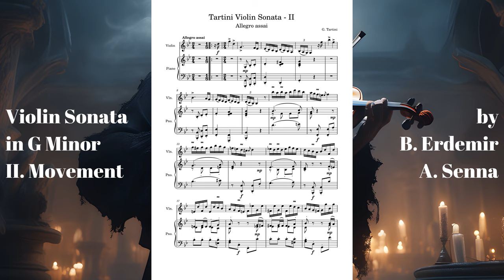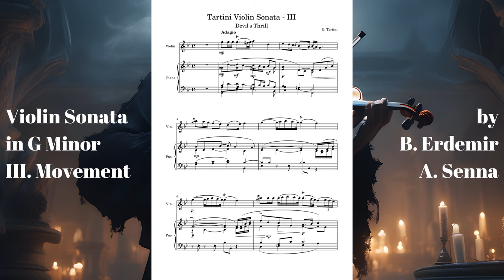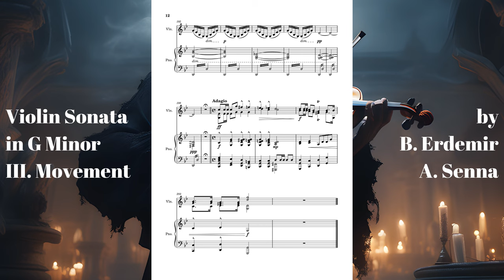Tartini: Violin Sonata in G Minor - Complete / Full Notation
(Tartini: Violin Sonata in G Minor - Complete)

Composer: G. Tartini
Key: G minor
Tempo: Larghetto, Allegro, Andante
Arranger: B. Erdemir
Perform: B. Erdemir, A. Senna
Mix & Last Edit: B. Erdemir

MOVEMENTS:
00:00 I. Larghetto affettuoso
02:40 II. Allegro (Tempo giusto)
08:30 III. Andante - Allegro (Devil's Trill)